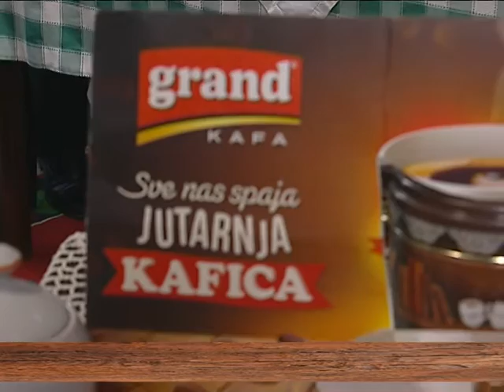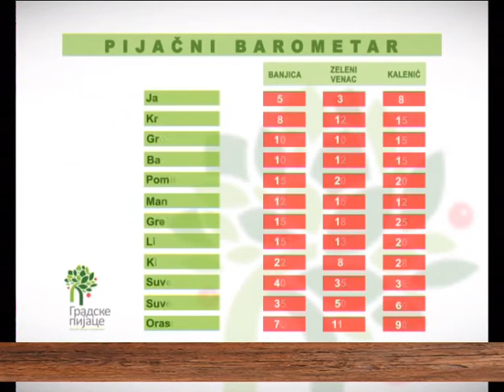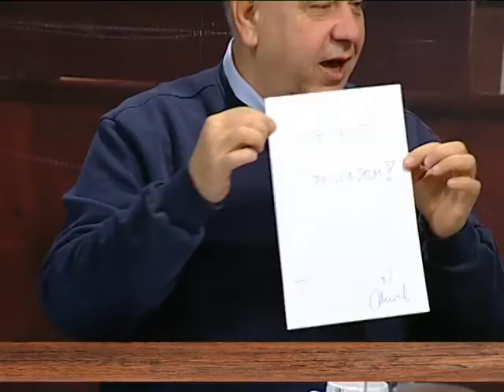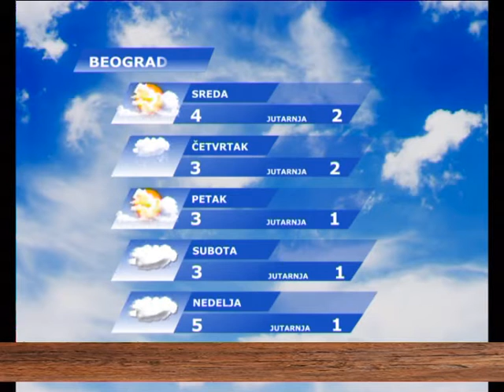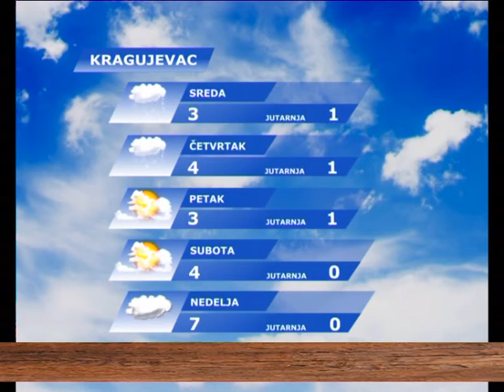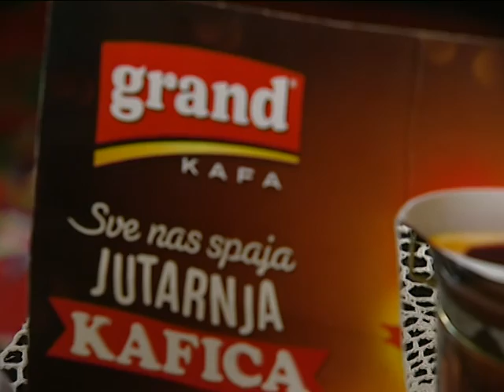UZ JUTARNJU KAFU 25.11.2015. - Darko Glavaš, Svetozar Veselinović BVK , domaćin Nenad Pavlović